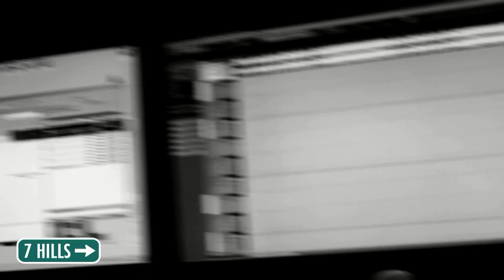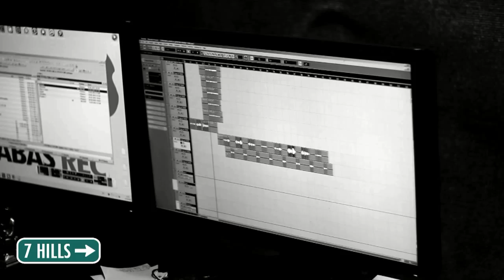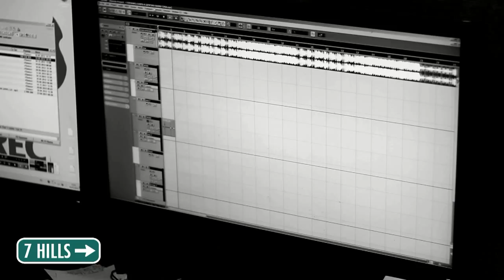7Hills - запись трека "Если Бог в тебе" (Studio backstage)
7Hills - запись трека "Если Бог в тебе" (Studio backstage)

Video by LVG-Video